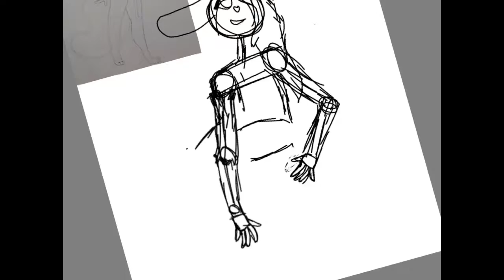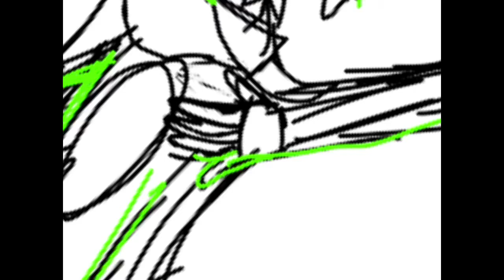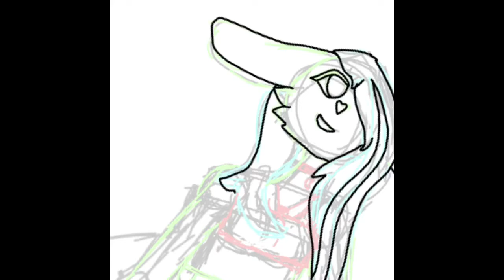Request for Amber animations || PLEASE READ DESCRIPTION! (OLD)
Ok so I know some parts got cut out. When I was editing everything together some clips weren’t there and I couldn’t get them back anyways so I could only put together so much of it. Anyways character belongs to Amber animations.